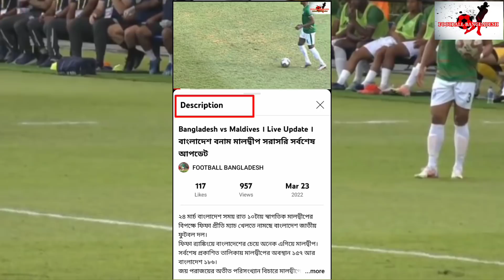Maldives 2-0 Bangladesh । Full Time । FIFA Friendly Football Match 2022। বাংলাদেশ ০-২ মালদ্বীপ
Full Time Result : Bangladesh 0-2 Maldives
90 Minutes : Bangladesh 0-2 Maldives
85 Minutes : Bangladesh 0-2 Maldives
80 Minutes : Bangladesh 0-2 Maldives
75 Minutes : Bangladesh 0-2 Maldives
70 Minutes : Bangladesh 0-2 Maldives
65 Minutes : Bangladesh 0-2 Maldives
60 Minutes : Bangladesh 0-2 Maldives
55 Minutes : Bangladesh 0-1 Maldives
50 Minutes : Bangladesh 0-1 Maldives
Second half started
40 Minutes : Bangladesh 0-1 Maldives
39 Minutes : Bangladesh 0-1 Maldives
35 Minutes : Bangladesh 0-0 Maldives
30 Minutes : Bangladesh 0-0 Maldives
25 Minutes : Bangladesh 0-0 Maldives
20 Minutes : Bangladesh 0-0 Maldives
15 Minutes : Bangladesh 0-0 Maldives
10 Minutes : Bangladesh 0-0 Maldives
5 Minutes : Bangladesh 0-0 Maldives
10PM (Bangladesh Time) : Match Started

Bangladesh (First XI)
Anisul Rahman Zico (GK), Jamal Bhuyan MF), Yeasin Arafat (DF), Tutul Hossain Badsha DF), Biplu Ahmed MF), Sumon Reza (FW), Rakib Hossain MF), Bishwanath Ghosh (DF), Tariq Kazi (DF), Mohammad Ibrahim (MF) and Sohel Rana (MF).

Substitute
Shahidul Alam Sohel (GK), Ashraful Islam Rana (GK),   Rimon Hossain (DF), Nasirul Islam Nasir (DF), Raihan Hasan (DF), Atiqur Rahman Fahad (MF),  Masuk Mia Jony (MF),   Jewel Rana MF), Meraj Hossain (MF),  Nabib Newaj Jibon (FW), Faisal Ahmed (FW) and Jafar Iqbal (FW).

Substitute
Mohamed Shafeeu, Ahmed Numaan, Ahmed Rizwan, Asadullah Abulla, Rilwan Waheed, Amdhan Ali, Yoosuf Meesam, Hassan Shifaz, Hassan Nazeem, Mohamed Saaif, Ahmed Hassan,  and Abdulla Yameen.

Match Start time : 10PM (Bangladesh Time)

Bangladesh vs Maldives Football Match
How to watch live?
Live Update
FIFA Friendly Match 2022
24 March, 2022

The Bangladesh national football team will face the Maldives in a FIFA friendly match at the Male National Football Stadium. The match, which started on March 24, 2022 at 9 pm local time in Maldives and 10 pm Bangladesh time, is not being broadcast live on any television channel in Bangladesh.
There is no official channel showing the game live on YouTube either. As a result, there are fears that millions of football fans in the country and abroad will be able to watch the Bangladesh-Maldives match live. However, every moment update of the match is being broadcast for them on Football Bangladesh YouTube channel
By following this video you will know every important event during the game.
Match updates are given every five minutes in the description of the video.
Goals or any other important event is being reported immediately.
You can play the video and see all the updates in the description section below. You will need to refresh the page for each update.
You can also see the update score of the entire 90 minutes match in the title of the video.
Football Bangladesh YouTube channel is always trying to give all the information to the football fans of Bangladesh.